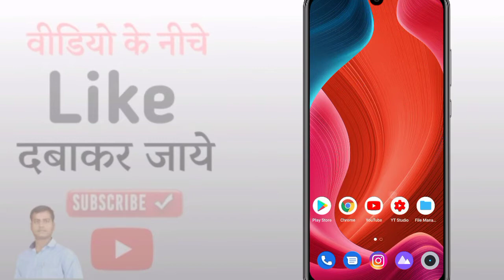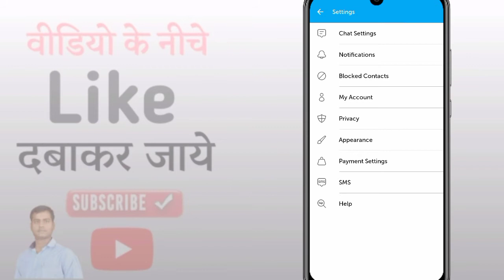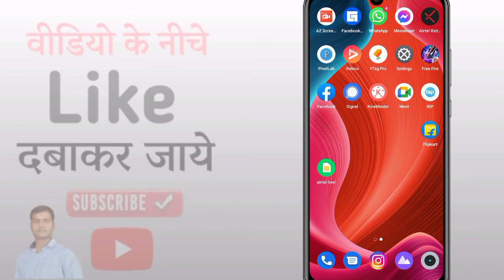How To Delete Bip Account Permanently | Bip App Ka Account Delete Kaise Kare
Video Title - How To Delete Bip Account Permanently | Bip App Ka Account Delete Kaise Kare

Hello Friends

Bip App Ka Account Delete Kaise Kare
How To Delete Bip Account Permanently
Bip account delete kaise kare
Bip app par account delete kaise kare
how to delete account on bip app
Bip app me account delete kaise kare
Official Vimalesh
Vimalesh official